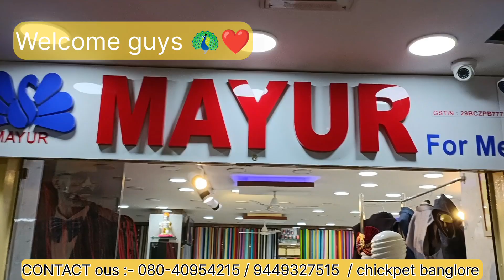chickpet banglore wholesale blazers kurtas sherwanis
chickpet circle
banglore